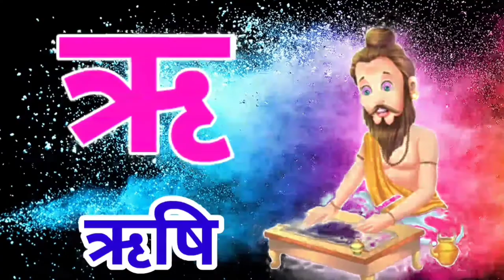abcd phonics song | a for apple b for ball | alphabet song | अ से अनार आ से आम | क से कबूतर